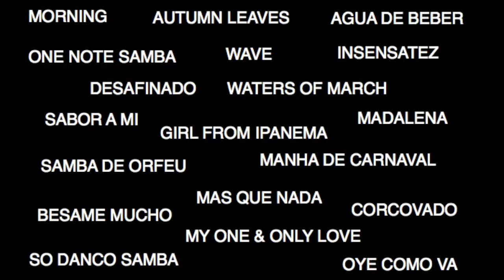Sabor De La Musica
Smooth Latin Jazz Standards
Kristina Bennett, Ramiro Amador, Bob Castell-Blanch, Pete Riso